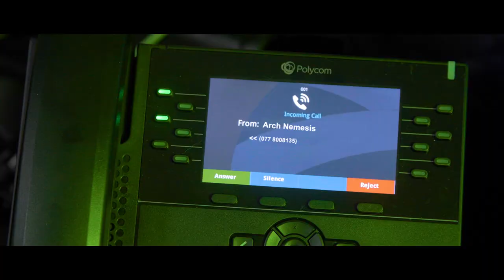Theme Park DissTrack UK - Clamshell Awards 2020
We were dissed by another Theme Park creator who we're up against in the Clamshell Awards, so here is our response!

Big love to everyone mentioned in the video, it’s all good fun!

Prod. by MoJoe

ParkSpill is a channel about Theme Parks, Attractions and just having a great time!